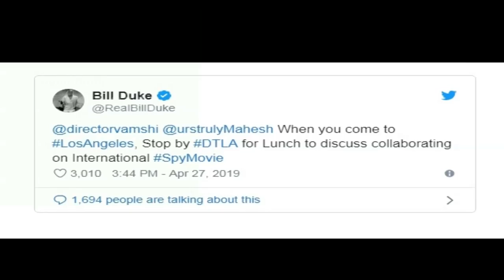మహేష్ కు అరుదైన ఆహ్వానం | Something Special